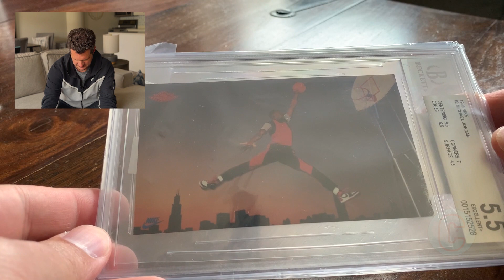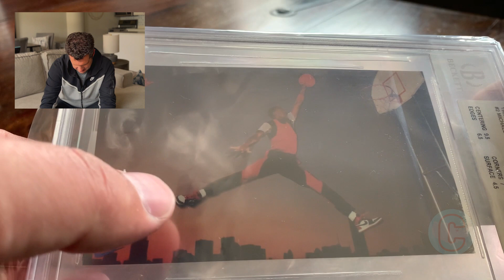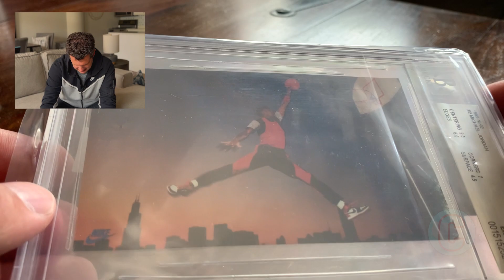I FINALLY got my Holy Grail Card! 🏀👟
Everybody has a "holy grail" card. That ONE card you've been dreaming about getting your entire life. Today, I got mine.

Follow Tim Sinclair and his two sons as they navigate the sports card hobby: buying, selling, grading, and collecting. Tim is the public address voice of the Chicago Bulls, Chicago Bears, Chicago Fire, Illinois basketball, 2K, NBA All-Star Weekend (3), and the Big Ten Championship Football Game.

Whatnot: CardyintheUSA

Get $10 in credit on WhatNot toward your first order!

Grade and vault your cards with Arena Club! Follow our link to get started